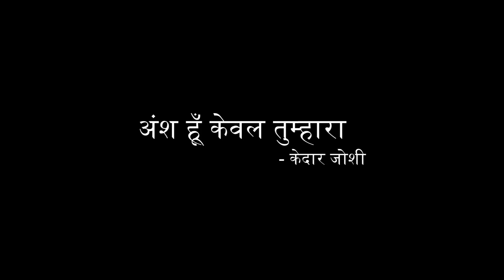माँ को समर्पित ये कविता आपको भावुक कर देगी | ईजा स्टूडियो | IJA STUDIO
अंश हूँ केवल तुम्हारा
         -  केदार जोशी (कवि, साहित्यकार व सामाजिक कार्यकर्ता ! )

About - IJA Studio - ईजा स्टूडियो The Sound of Himalayas. Art | Folk Music | Folk Dance | Poetry | Story Telling | Literature.